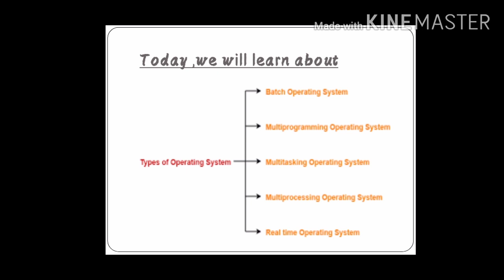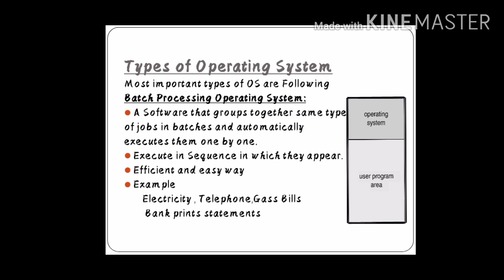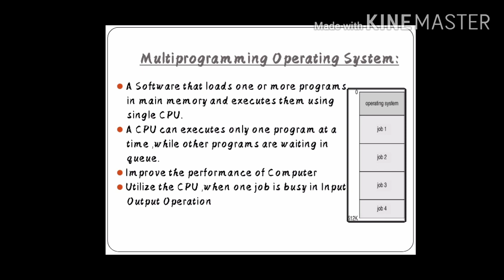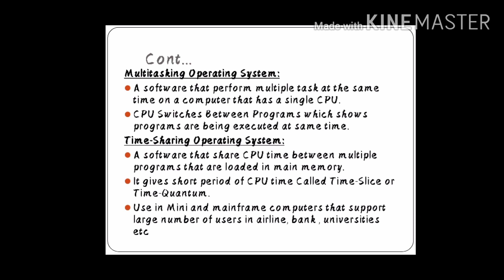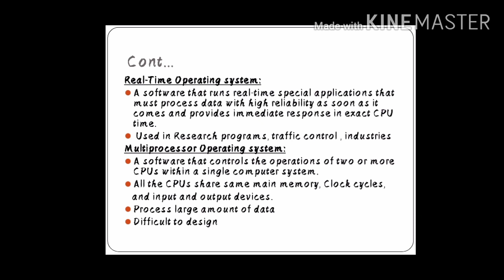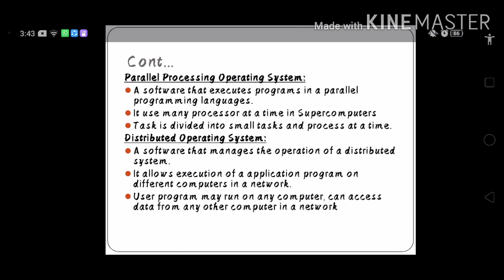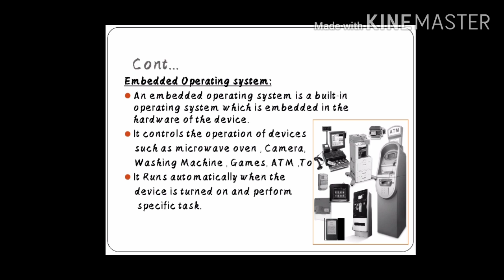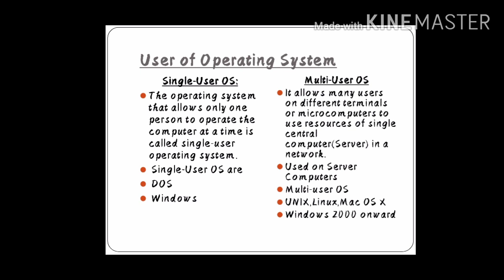Lecture # 2 ||Types of Operating System || Kinds of Operating System